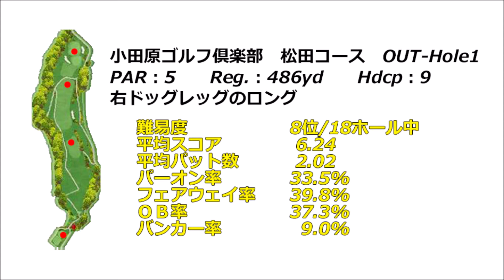【神奈川県】小田原ゴルフ倶楽部 松田コース（OUT-Hole1）ロングホール攻略・予約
小田原ゴルフ倶楽部　松田コース　ゴルフ場予約

小田原ゴルフ倶楽部　松田コース　OUT-Hole1　ホール攻略は下記データを基に【フォトギャラリー（コースレイアウト狙い目を表示）及び空撮】と【Par5の場合：Tee Shot・2nd Shot・3rd Shotで攻略ポイントをコメント】紹介します。

小田原ゴルフ倶楽部　松田コース　OUT-Hole1
PAR：5　　Reg.：486yd　　Hdcp：9
右ドッグレッグのロングホール